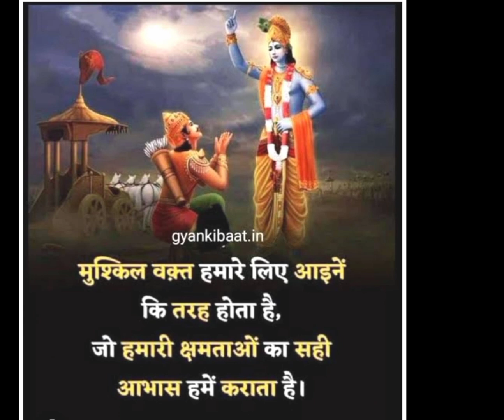Geeta ka gyan#shree krishna#bhagti